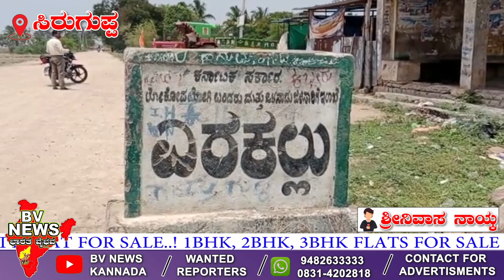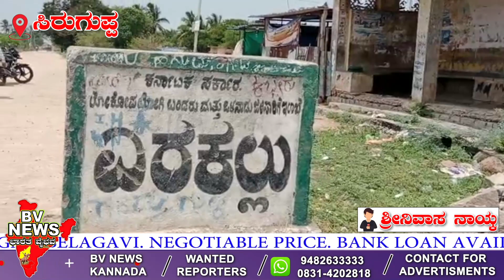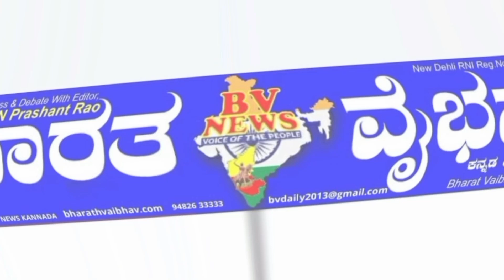SIraguppa ಸಿರುಗುಪ್ಪ: ಮೂಲಭೂತ ಸೌಲಭ್ಯಗಳ ವಂಚಿತ ಹೆರಕಲ್ ಗ್ರಾಮ